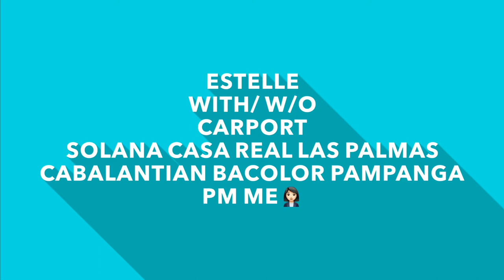❤️ESTELLE UNIT @ SOLANA CASA REAL LAS PALMAS CABALANTIAN BACOLOR PAMPANGA